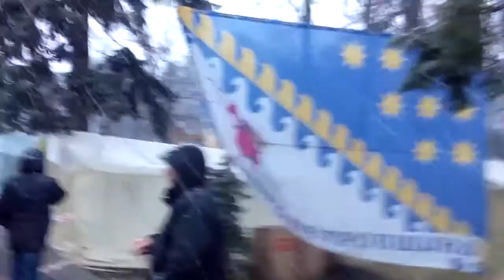Хроника событий г.Киев. 5.12.2017 г.